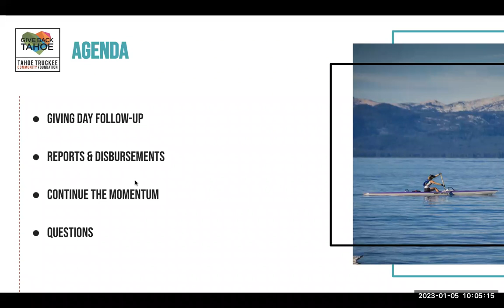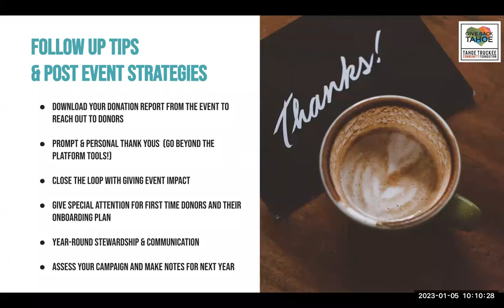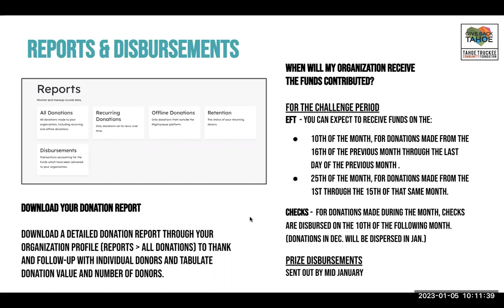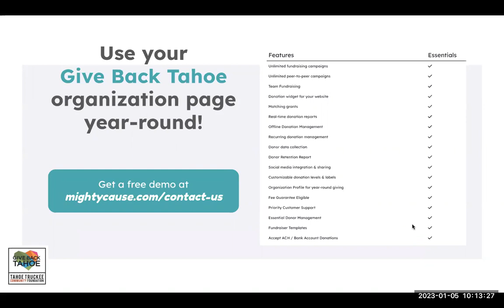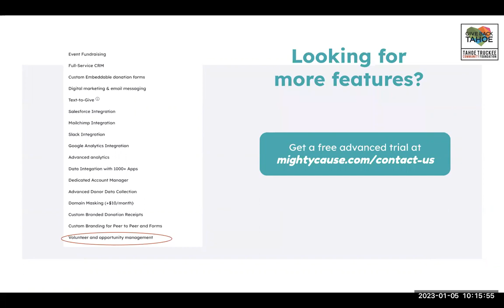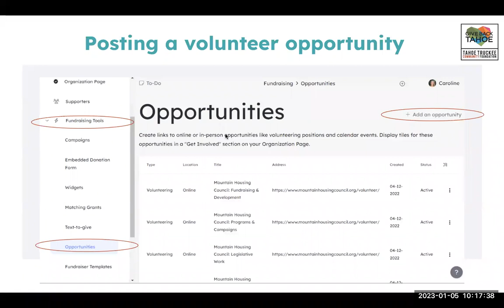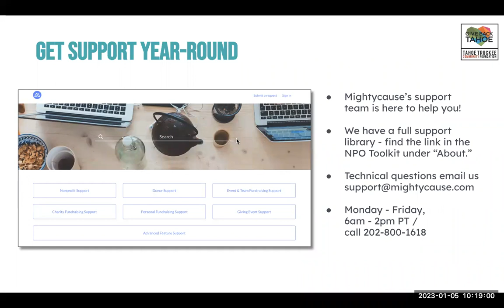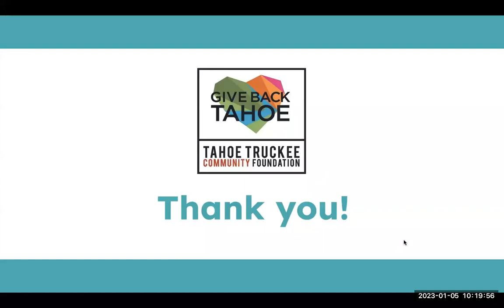Give Back Tahoe 2022 Post Event Follow-Up